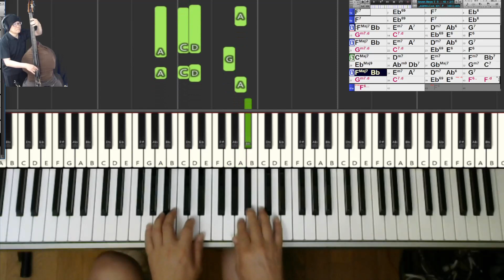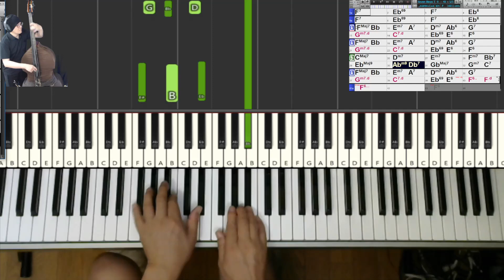【黒本1練習記録】169) SEVEN STEPS TO HEAVEN ～天国への七つの階段 [リマスター版]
ドラムを若干変更し、全体のレベルバランスを見直しました。